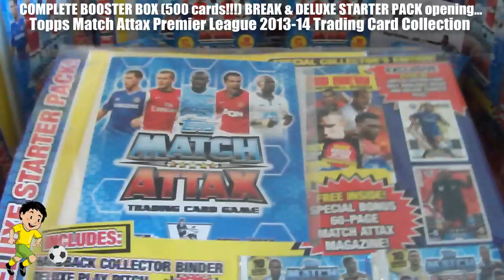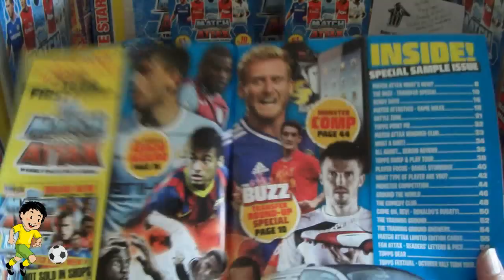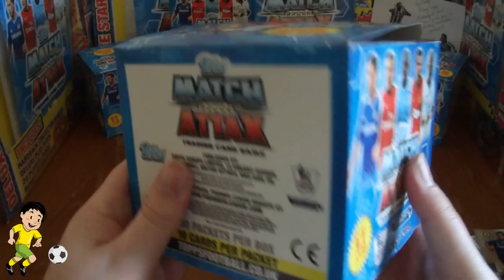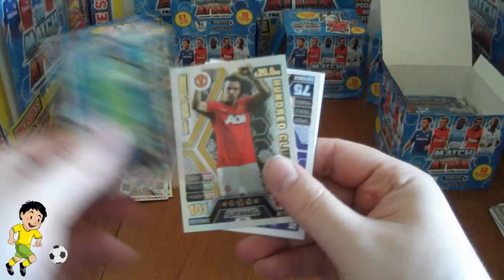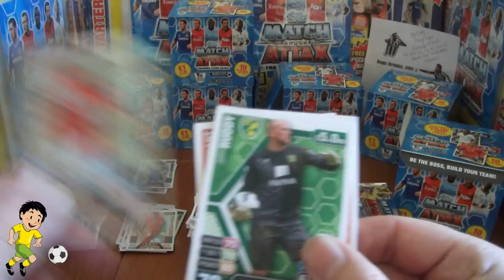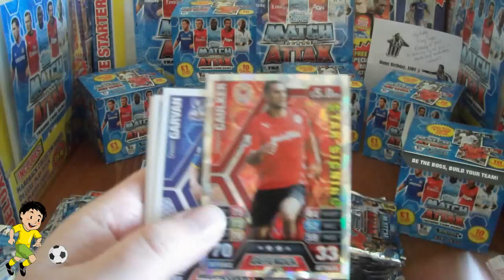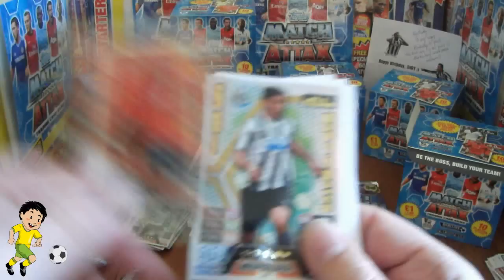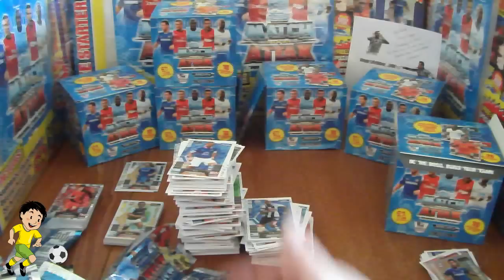YT PREMIERE... UNBOXING BOOSTER BOX (500 CARDS!!!) & DELUXE STARTER PACK topps MATCH ATTAX 2014 TCG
Here it is lads...the COMPLETE UNBOXING of the Topps Match Attax 2013-14 Premier League Trading Cards BOOSTER BOX of 50 packs & the DELUXE STARTER PACK including a GOLD HAZARD LIMITED EDITION card!!! Enjoy!!!